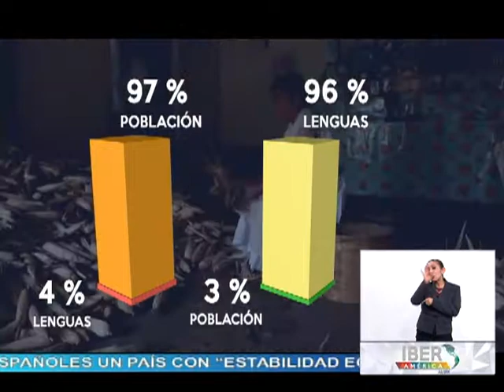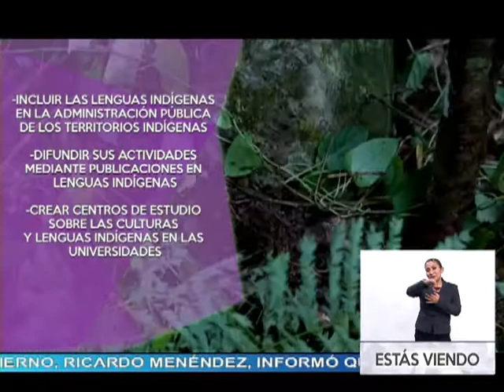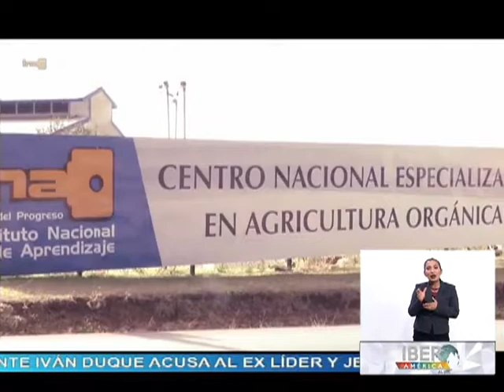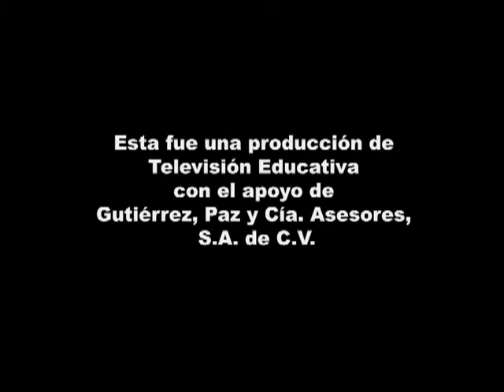Noticiero Iberoamérica Al Día 14/01/19